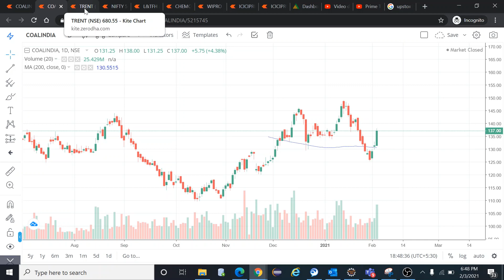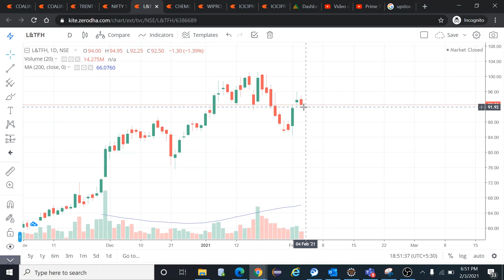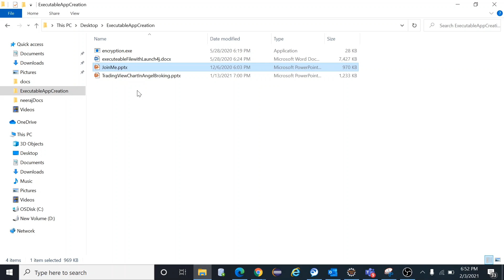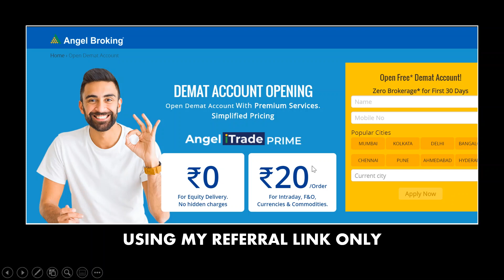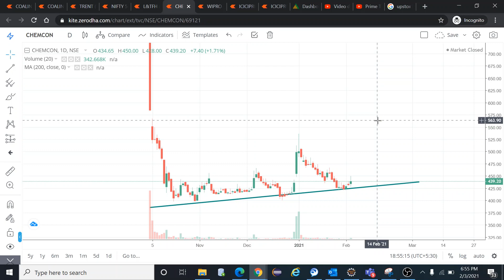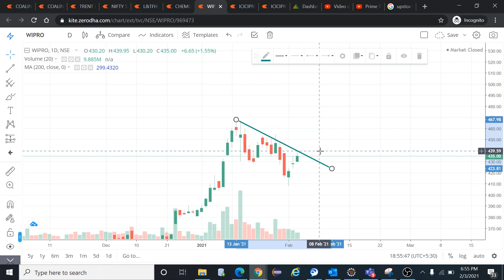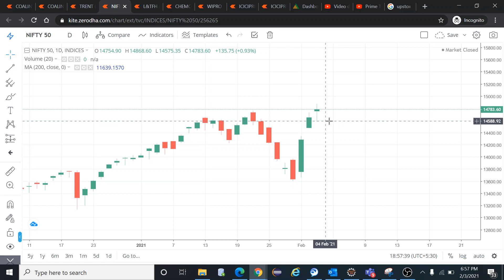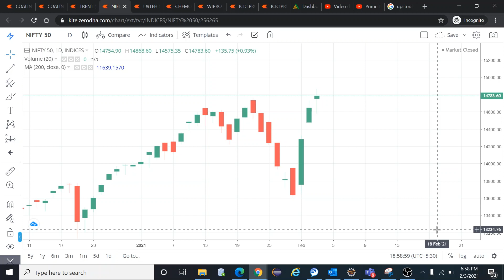Stocks For Tomorrow 4 Feb 2021 | Live Chart Analysis and Stocks Discussion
Watch live chart analysis and stocks discussion for tomorrow 4th Feb Thursday. You can prefer intraday trading on these stocks for tomorrow with support and resistance levels. Also discussed nifty levels for tomorrow.

Here is the list of swing trading stocks for next week. COALINDIA, TRENT, L&TFH, CHEMCON, WIPRO, ICICIBANK  Also watch live chart analysis of intraday and positional stocks with support and resistance for swing trading next week.

List of quality Midacap, Smallcap and Largecap stocks for building good portfolio for strong profit.